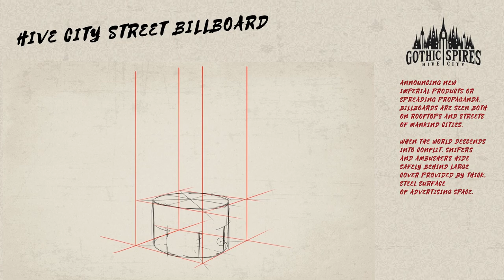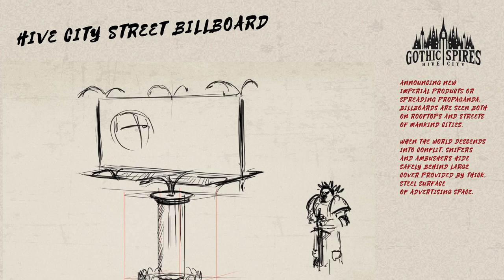Hive City Street Billboard Featurette - Concept Art